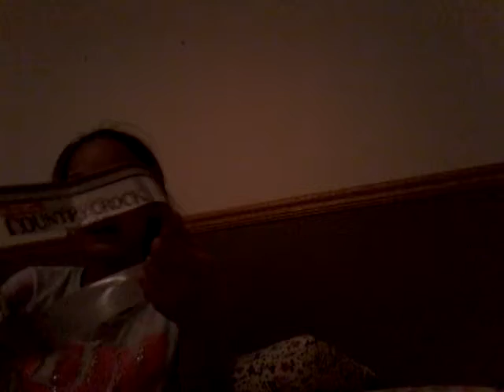Hamster swimming pool